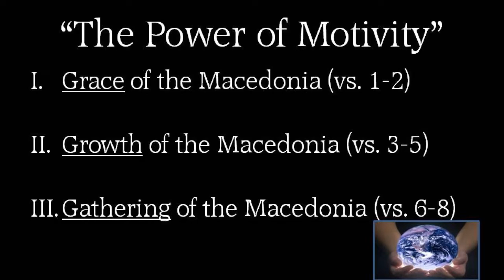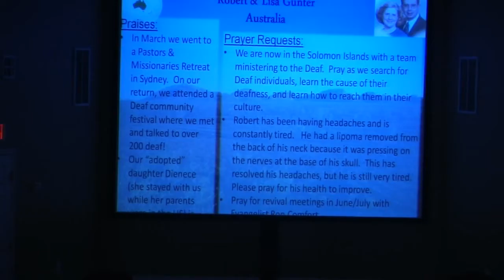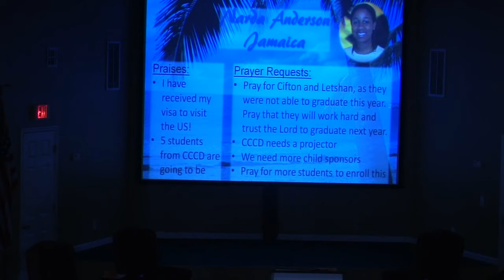Sunday, March 6, 2016